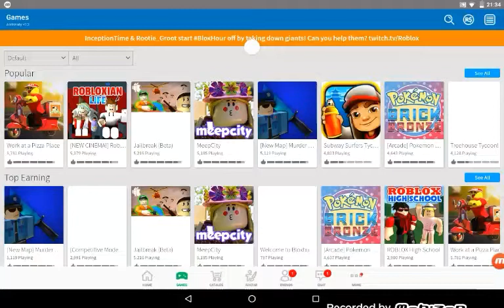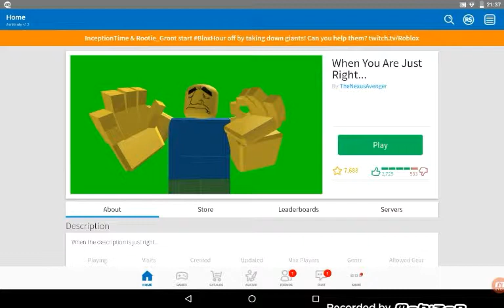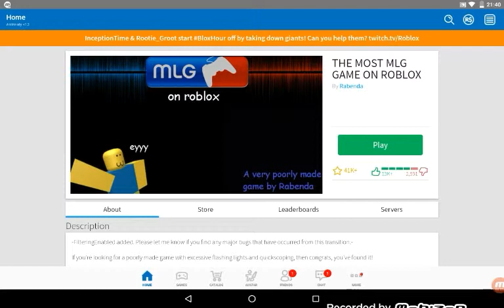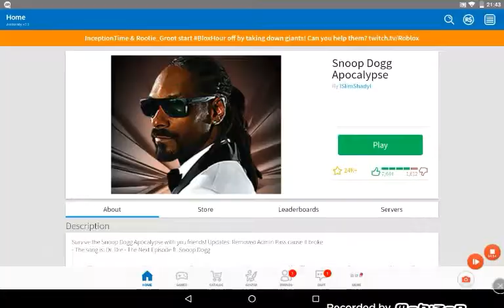Random games on ROBLOX#2(I WAS THE CRATORS GAME?!!?!!?!!!!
Thinks a funny video